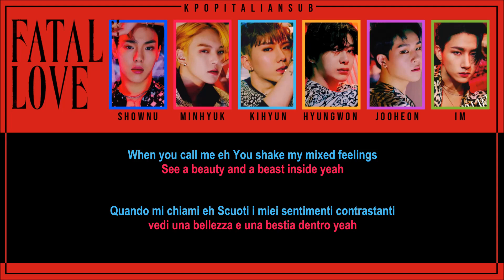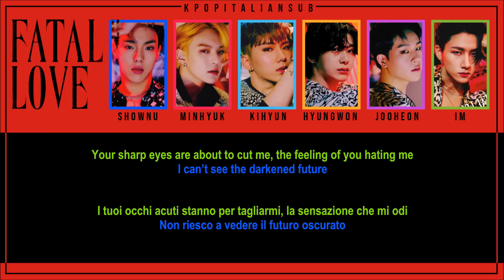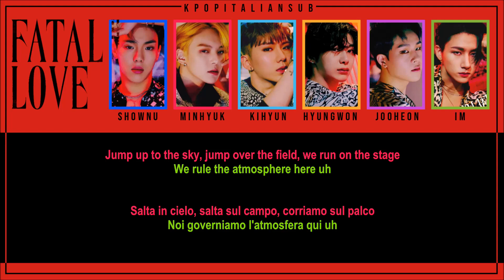[SUB ENG / ITA] MONSTA X - Beastmode